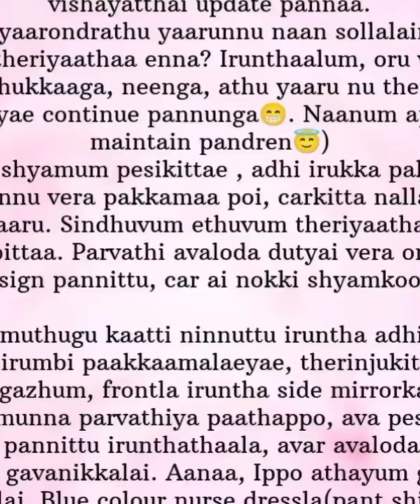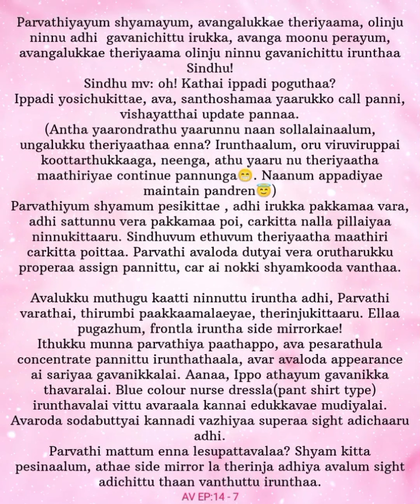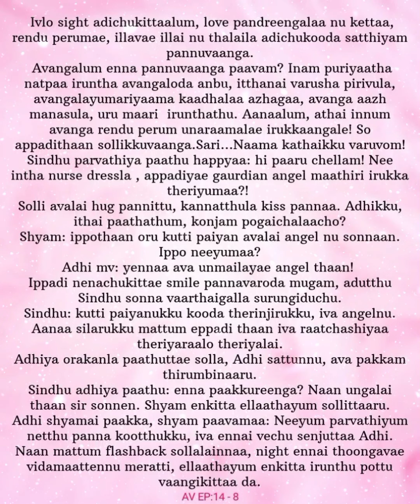Adimanathil vizhunthuvittaai || Episode 14 (part 2) || AP Tale Time